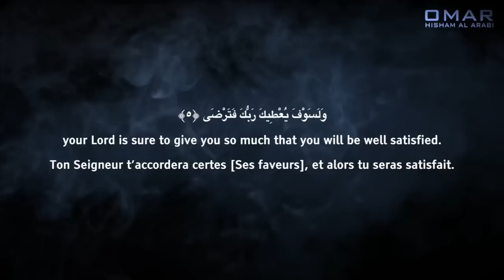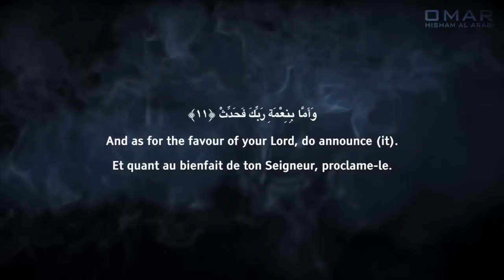Healing the Emptiness: When You Feel Down & Depressed, Read Surah Ad-Duha | Dr. Ali Ataie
Dr. Ali Ataie delivers a Khutbah giving spiritual and practical insights about the soothing Surah of Consolation. He encourages us to battle depression through the psychology imparted in Surah Al-Duha.

Surah Ad-Duha (Qur'anic Chapter 93) was revealed to Prophet Muhammad (PBUH) at a time when he had not received any revelation for six months, not even in the form of a dream. The Prophet (saw) was in a disturbed state of mind. He felt depressed and believed that Allah was displeased with him, God had forgotten him, and God did not want him as a Prophet anymore.

This sermon was delivered at the Muslim Community Center - East Bay (MCC East Bay) in Pleasanton, California on Friday, November 29, 2019.

Ustadh Ali Ataie is one of the foremost leading scholars in comparative religions today. He is currently a teacher and researcher of the Islamic Sciences and specializes in theology and biblical interpretation. Additionally he is also the President and Founder of Muslim Interfaith Council and he has been heavily involved in interfaith activities for the past 15 years.

He earned his undergraduate degree in Accounting from Cal Poly State University in 2000, during which time he served as the President of the Muslim Students’ Association. He has been both a guest lecturer and guest instructor at several colleges and universities such as Cal Poly State , UC Davis , UC Berkeley, and Cal State East Bay.

He studied various Islamic sciences under local Bay Area scholars and has dialogued and debated with several Christian scholars on a variety of topics ranging from the historicity of the resurrection of Christ (upon whom be peace) and the Prophethood of Muhammad (upon whom be peace and blessings).

He is a graduate of the Badr Arabic Language Institute in Hadramawt, Yemen and studied at the prestigious Dar al-Mustafa under some of the most eminent scholars in the world. He holds a Masters’ Degree in Biblical Studies from the Graduate Theological Union in Berkeley, (the first Muslim seminarian in the 143 year history of the school to do so), and is working on a PhD in Islamic Biblical Hermeneutics.